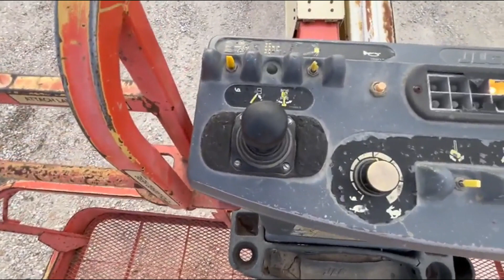JLG 600S For Sale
JLG 600S Aerial Lift, 60ft Boom